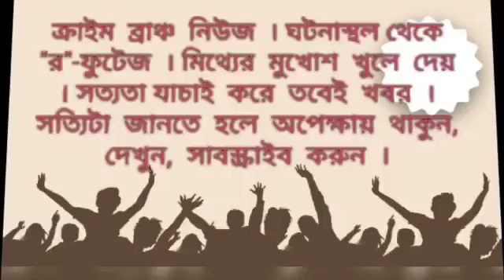মুখ্যমন্ত্রী আসার সম্ভাবনার কথা ভেবে বাঁকুড়ায় প্রিভিউ মিটিং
--তাপস সিনহা । বাঁকুড়া । ক্রাইম ব্রাঞ্চ ।

জেলায় মুখ্যমন্ত্রী আসার সম্ভাবনাকে সামনে রেখে বিভিন্ন দপ্তরের আধিকারিকদের সঙ্গে নিয়ে গতকাল একটি প্রিভিউ মিটিংয়ের আয়োজন করা হয় বাঁকুড়ার রবিন্দ্র ভবনে l এই মিটিংয়ে জেলাশাসক, পরিষদের সভাধিপতি ছাড়াও উপস্থিত ছিলেন বিভিন্ন দপ্তরের আধিকারিকেরা, পঞ্চায়েত প্রধান ও পঞ্চায়েত সমিতির সভাপতিরাও। এই মিটিংয়ে বিভিন্ন দপ্তরের কাজ কর্মের পর্যবেক্ষণ করা হয়। যে সব কাজ শুরু হয়ে বন্ধ হয়ে গেছে সেই সব কাজ দ্রুত গতিতে শেষ করার কথা বলেন জেলাশাসক।